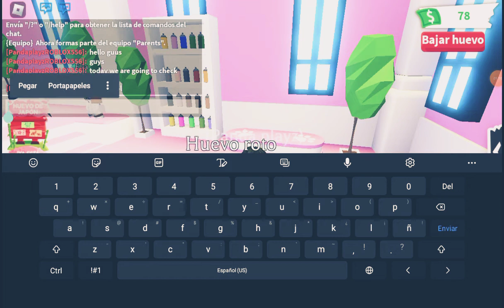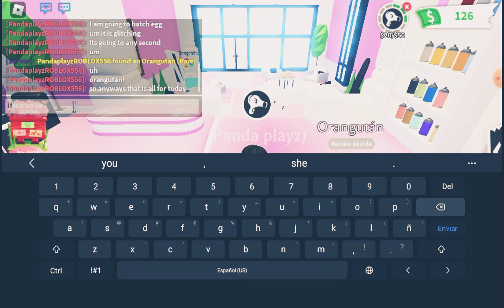salón update giving away orangután away